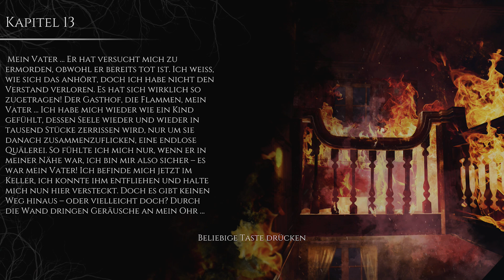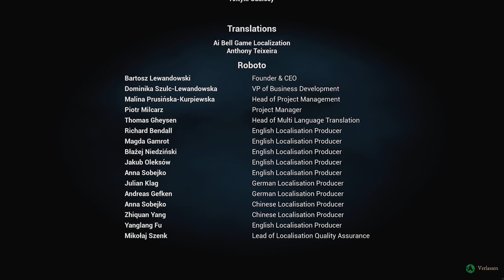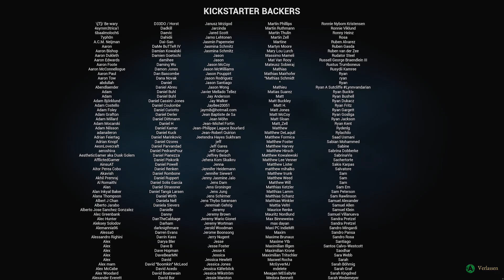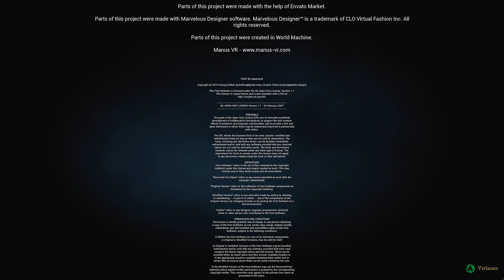Let's Play The Beast Inside Ende Wer willst du sein